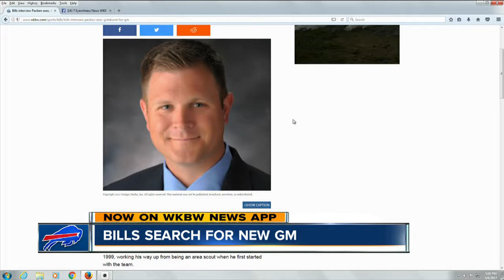Bills interview Packers exec. Gutekunst for GM